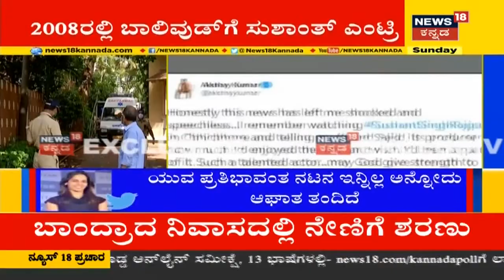ಮಾಜಿ ಮ್ಯಾನೇಜರ್ ಸಾವಿನ ಬೆನ್ನಲ್ಲೇ ನೇಣಿಗೆ ಶರಣಾದ ನಟ Sushant Singh; ಸಾವಿನ ಕಾರಣ ಇನ್ನೂ ನಿಗೂಢ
ಬಾಲಿವುಡ್ ನಟ ಸುಶಾಂತ್ ಸಿಂಗ್ ನೇಣಿಗೆ ಶರಣಾಗಿದ್ದು  ನಿಖರ ಕಾರಣ ಇನ್ನೂ ತಿಳಿದುಬಂದಿಲ್ಲ. ಆದ್ರೆ ನಟನ ಮಾಜಿ ಮಾನಗರ್ ಆಗಿದ್ದ Disha Salian ಎಂಬಾಕೆ ಜೂನ್ ೮ರೆಂದು ಆತ್ಮಹತ್ಯೆ ಮಾಡಿಕೊಂಡಿದ್ದರು